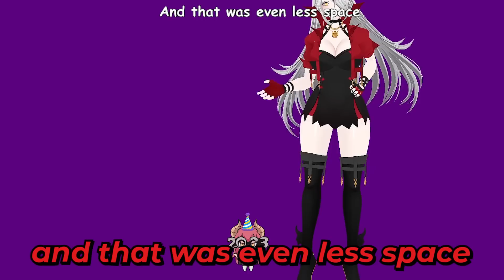I FREAKING LOVE PENGUINS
Zentreya hangs out with chat & explains how cool penguins are.